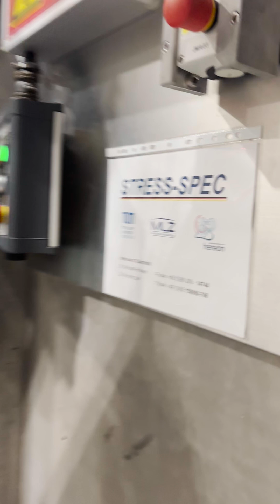Meet our PhD Erik Walz!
🎓 Meet our PhD student Erik Walz!

What started with a student job request during an internship at FRM II soon turned into a passion - and a full PhD project. Since his Bachelor's days, Erik has enjoyed being part of the FRM II family and its unique research environment 🔬.

Today, his research focuses on the deformation mechanisms of metals - from plastic to elastic - to uncover what really happens inside the material during stress 💡.

When not diving into the microcosm of metals, you’ll find him outdoors: hiking, cycling, climbing 🚴‍♂️🏔.